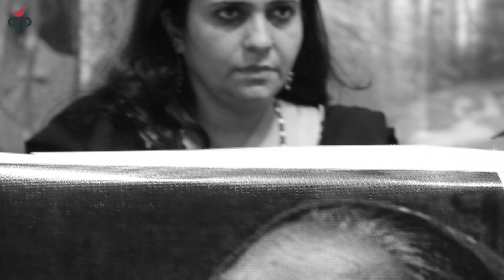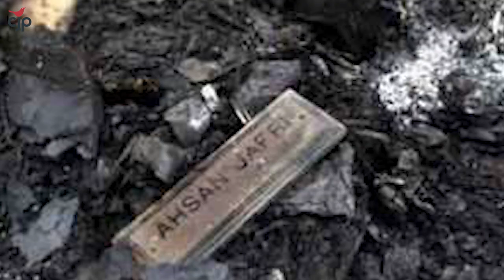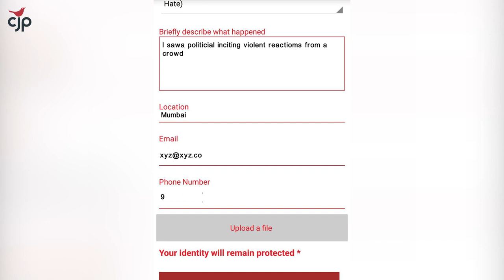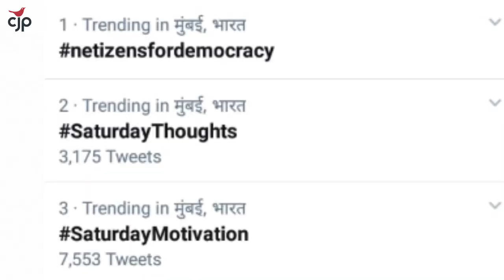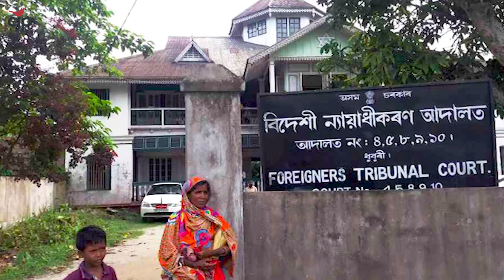CJP: JungJaari for India's Rights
Watch how CJP has kept the JungJaari for Human Rights in India for 17 years now. Take a glimpse at some of our victories. CJP has been fighting for the rights of those who are most marginalised. Our work is defined by our 4 pillars

Minority Rights - Rights of religious, ethnic, caste, gender and sexual minorities as well as persons with disabilities.

Freedom of Expression - A healthy and vibrant democracy always respects free expression and the dignity of different belief systems, cultures and languages. Hate speech, we believe, is an abuse of this freedom.

Criminal Justice Reform - CJP believes that our agencies - investigation, prosecutorial and judicial - need further democratisation to ensure both, quality and quick justice delivery.

Child Rights - CJP works to inculcate pluralism and Constitutional values in young minds. We also work in the field of Juvenile Justice Reform and protection of children from Sexual Abuse.